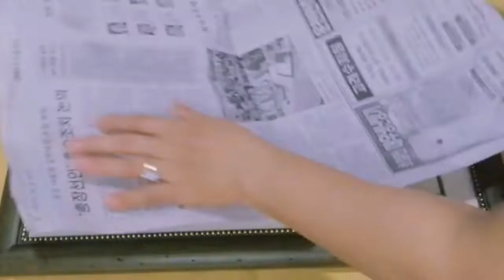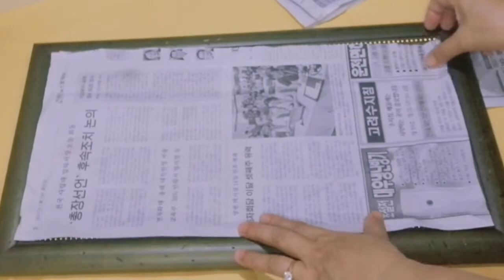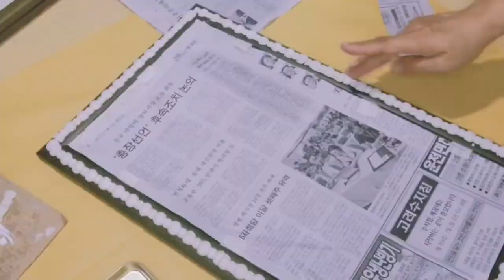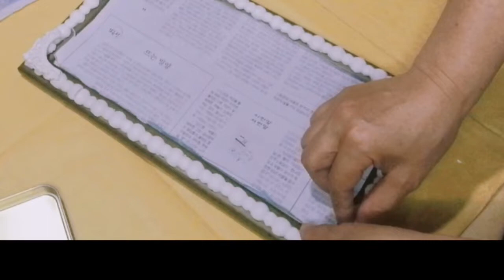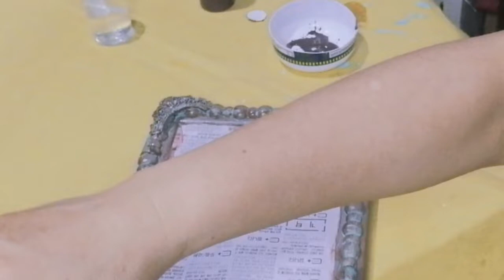DIY Vintage County Style Project | Using Lace Silicone Mold